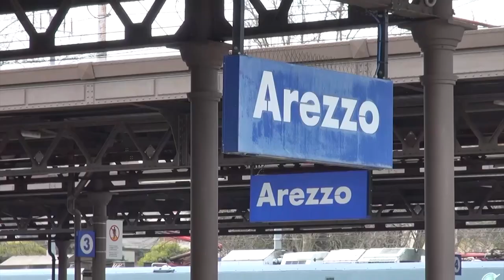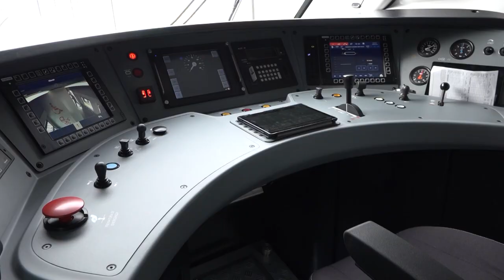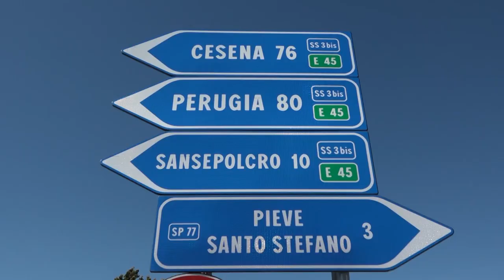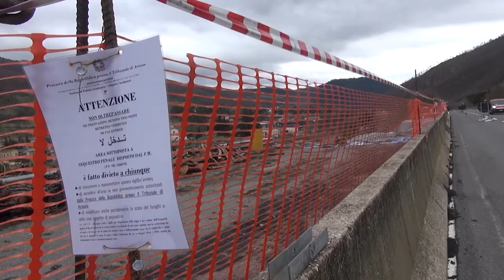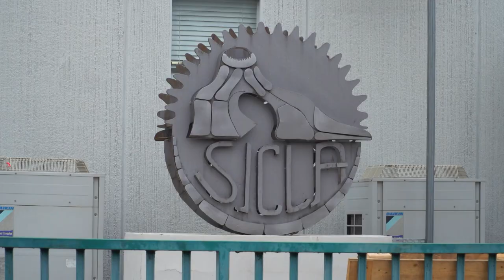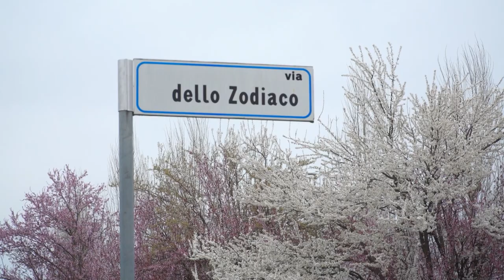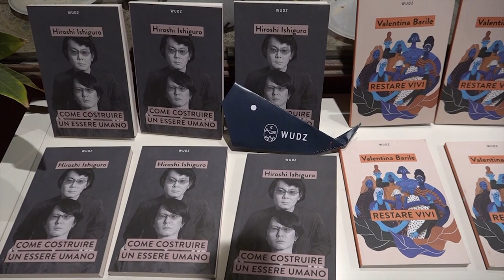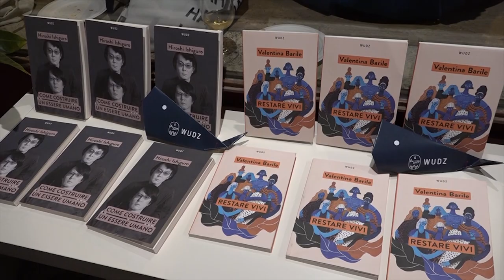Cronaca Aretina del 20.03.24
SOMMARIO

Caos treni: un convoglio si guasta, un altro cancellato. Mattinata d'inferno per i pendolari

Disagi lungo la E45, chiusura temporanea per ripristinare il manto stradale. “Sono vent'anni che è così. Una vergogna”

Blitz di prima mattina della polizia ai giardini Porcinai ad Arezzo

Amministrative: Paolo Brandi “sono tornato” tenta la scalata al comune di Castiglion Fiorentino

Il teatro Petrarca e il Signorelli diventano monumenti nazionali

Editoria: nasce una nuova realtà ad Arezzo